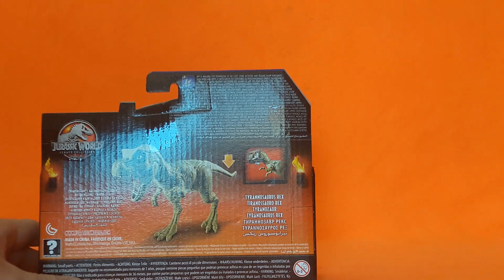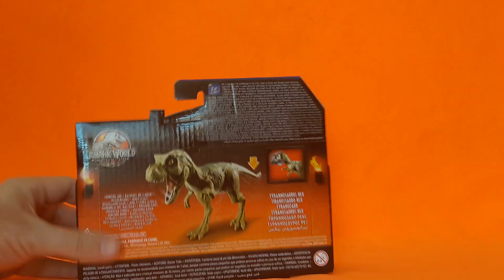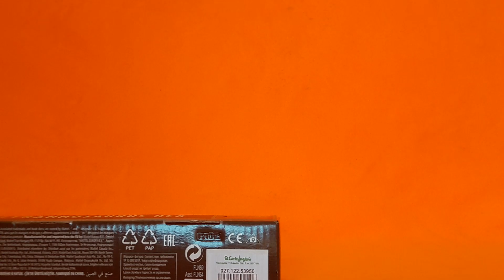Unboxing y Review de Tyrannosaurus rex cría Legacy Collection de Mattel !!!!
Os traigo la trigesimasexta review de otras tantas, de Tyrannosaurus Rex cría de Mattel, siendo una figura bastante curiosa y esperada, perteneciente a la Legacy. Os comparto también canales de otros compañeros así como puntos de venta.

Canales